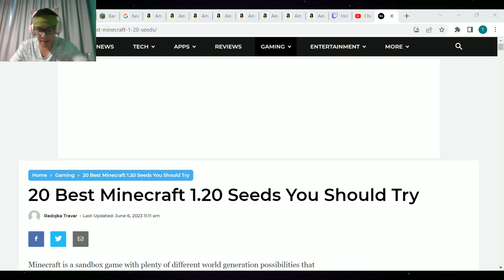TIM'S REGULAR SURVIVAL SERIES STREAM #1 - Normal, Vanilla Minecraft??